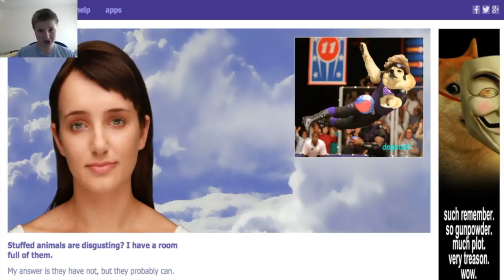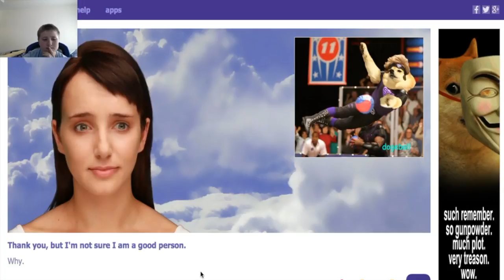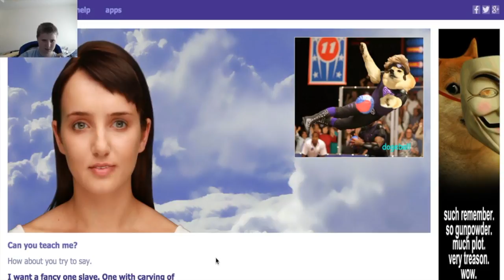Eviebot #2 - She's actually nice, huh.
Welcome back to eviebot, where i have a nice conversation with Evie and don't rage.